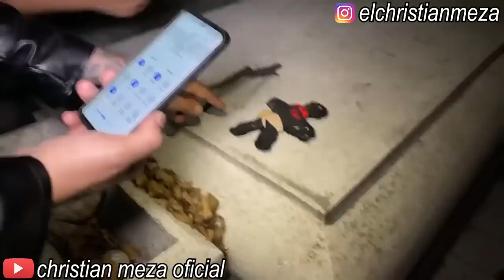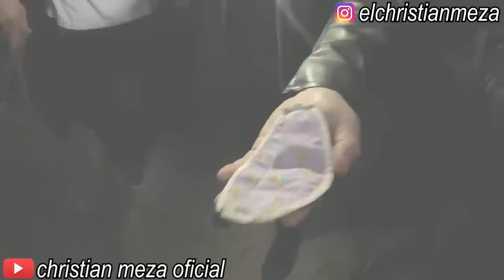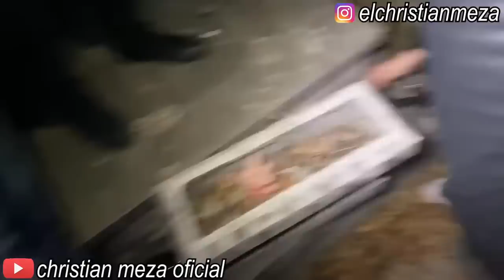Repollo | En el panteon con Gusgri │ Christian Meza